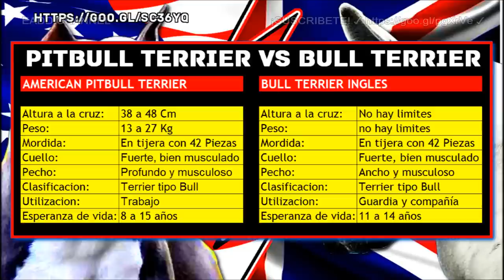Bull Terrier vs Pitbull: ¿Cuál es el perro más fuerte y resistente en un enfrentamiento canino?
El American pitbull terrier y el bull terrier, son dos razas caninas con gran capacidad para el combate y para el trabajo.

 Por su parte, El APBT, Se utilizaba como perro de pelea, hasta que estas fueron prohibidas en 1976; Es un perro muy fuerte, tenaz, obstinado, combativo, y de gran resistencia fisica.

En la actualidad, es criado para ser usado como perro de trabajo y de compañía.

Por otra parte, el bull terrier fue originalmente utilizado como perro para la lucha.
Es un perro obstinado, tenaz, ágil, poderoso, de constitución fuerte con gran musculatura y resistencia física. En la

actualidad es criado para ser utilizado como perro de guardia y de compañía.

En esta oportunidad, te presentamos una muy breve reseña histórica y algunas características importantes de estas dos

poderosas razas caninas y al final una tabla comparativa, para que tu decidas y comenten, quien gana en un enfrentamiento Hipotético.